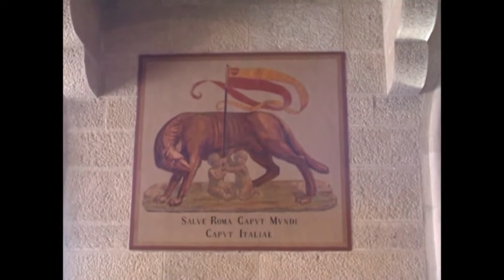San Marino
San Marino was founded in 301, so it is the oldest stae in the  world- It is souranded by Italy. It is one of the european Microstates.  You will see e.g. a strange Mueseum, the city hall and the changing of the guard.  The movie is an 40th year look